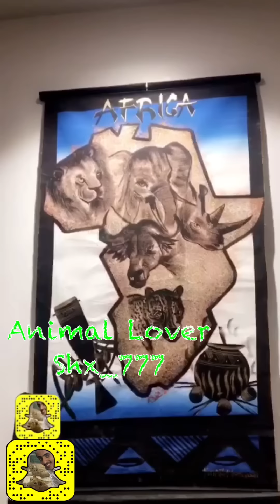سناب اسامه الدغيري مع صديقه الجديد😍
اكشن النعامه😱 الغزال الصغير وايفا ولولي وعبسي وذيب وكنغر
سناب اسامه الدغيري عاشق الحيوانات المفترسه
shx_777